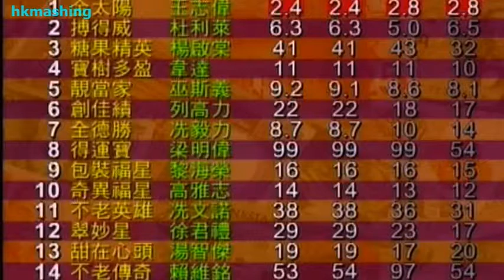2007 The Yan Oi Tong Cup - Golden Sun (金太陽) - 王志偉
仁愛堂盃 (484)

Jockey : CW Wong (王志偉)
Trainer : CH Yip (葉楚航)
Owner : Choi Chee Ming (蔡志明)

2007/03/25- Hong Kong - Sha Tin (484)